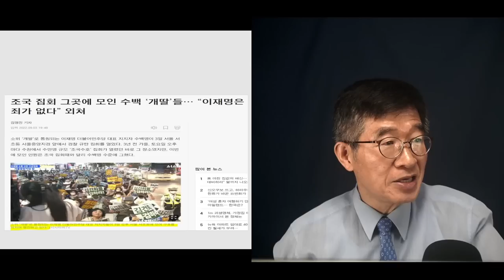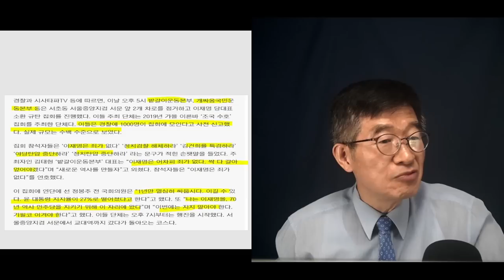"밥먹고 할 일이 그렇게 없나" / "이재명 무죄다" 외치는 개딸들의 합창 / 수사받고 문제 없으면 되는건데 [공병호TV]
Bitcoin : 3MTW849AkP2ftLeSK2teZHMmzLu7Z83s9U